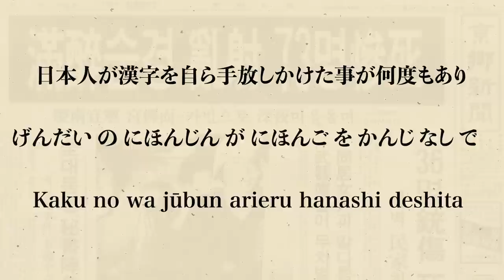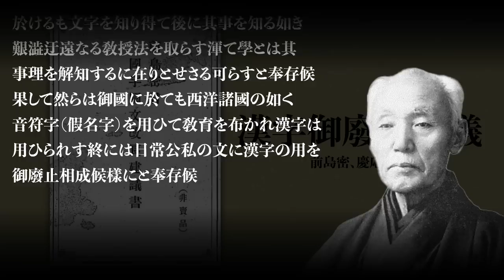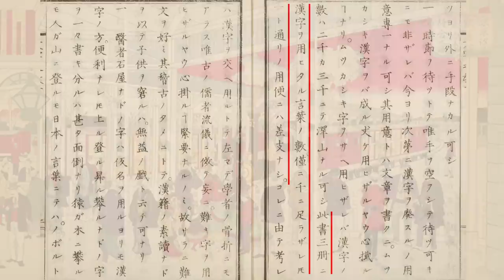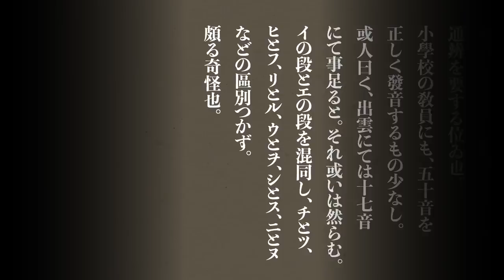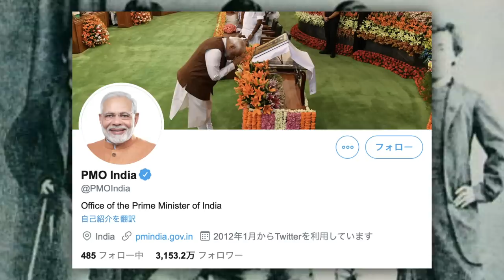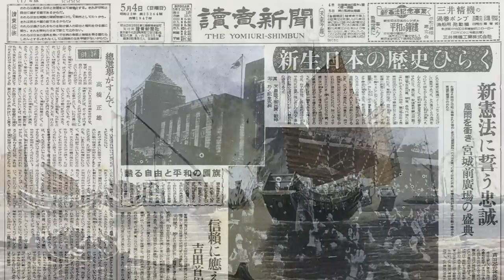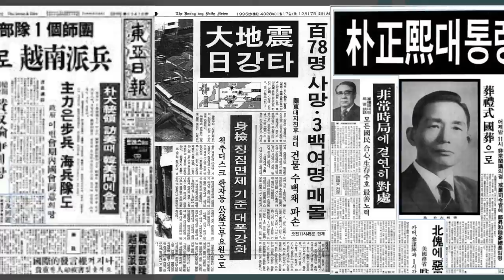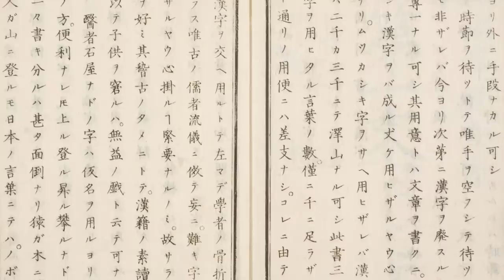日本で漢字が廃止されかけた話【漢字廃止論】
佐賀市に有るか無いか捜しに歩かないか？
さがし　に　あるか　ないか　さがしに　あるかないか？
サガシ　ニ　アルカ　ナイカ　サガシニ　アルカナイカ？
Sagashi ni aruka naika sagashini arukanaika?